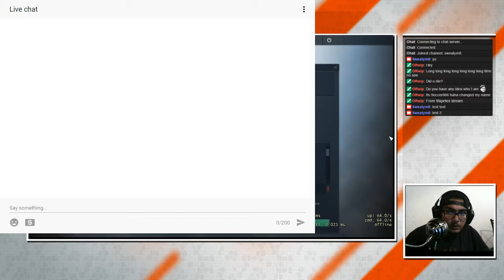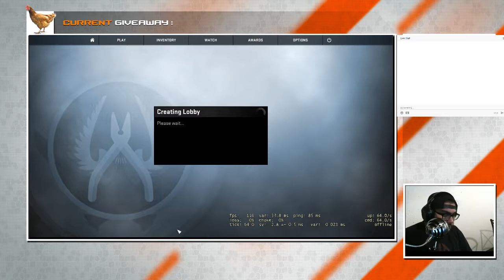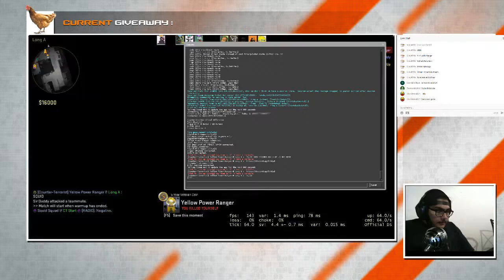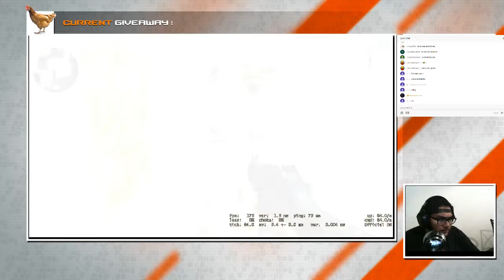Viewer Games Chilling Matchmaking come hang out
Trying to get Gold Nova 1
Make sure to sub and like!